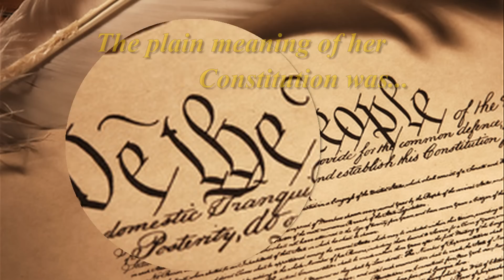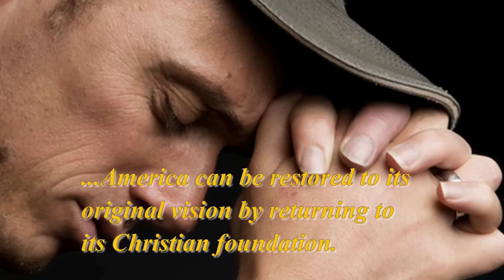America's Resurrection: Seeking God's Blessing on Our Nation, by Bruce Moore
America was great once...she can be great once again. In "America's Resurrection: Seeking God's Blessing on Our Nation," author Bruce Moore contends that hope for America lies in returning to the Christian values upon which she was founded.